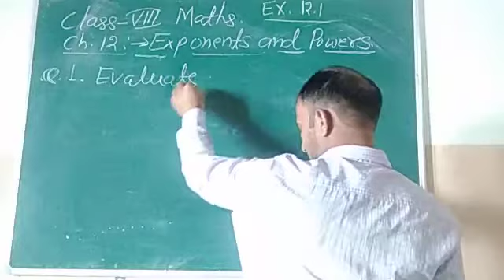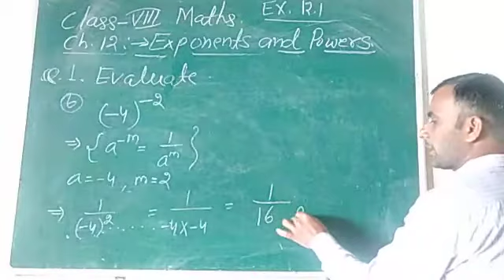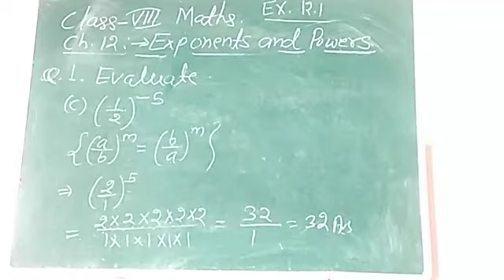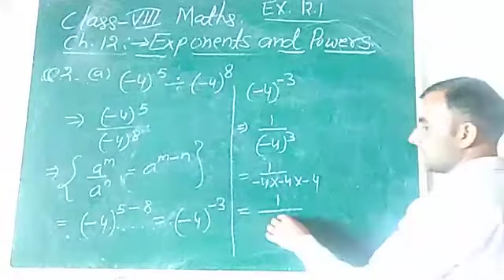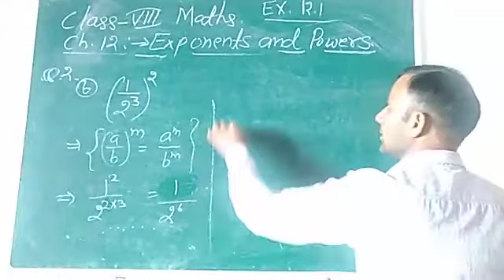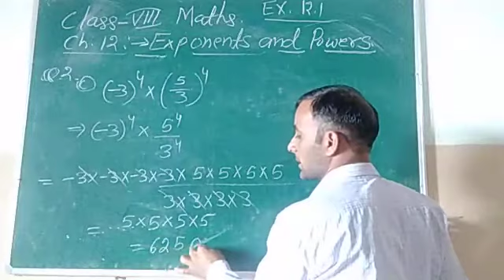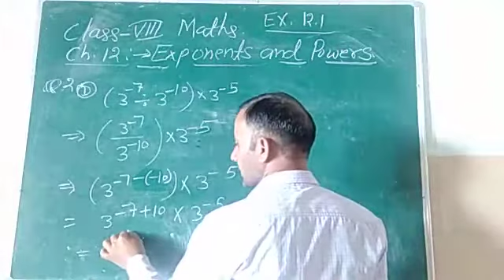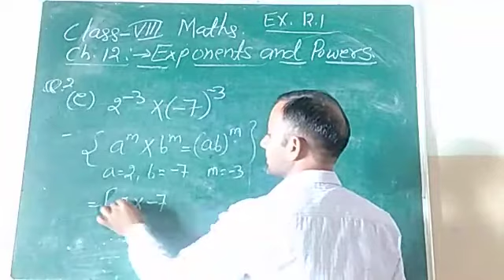class viii chapter no 12 ex 12 1 subject maths